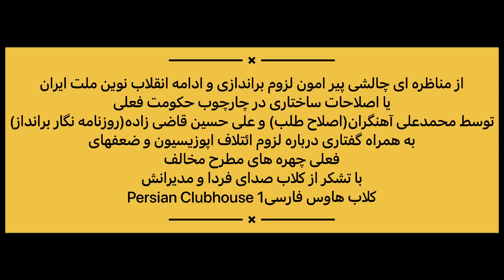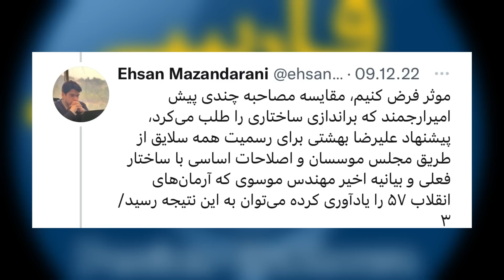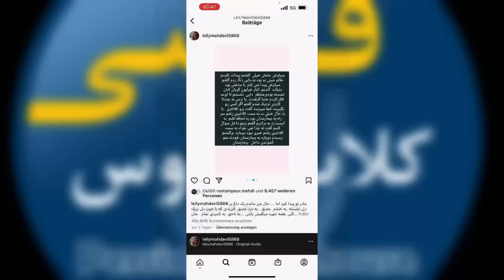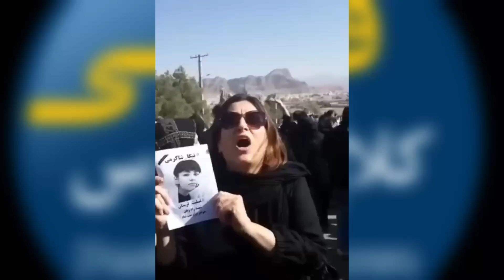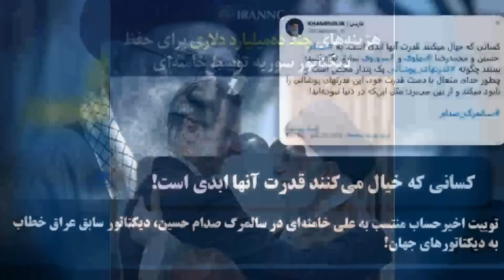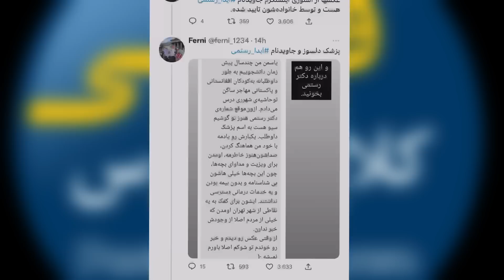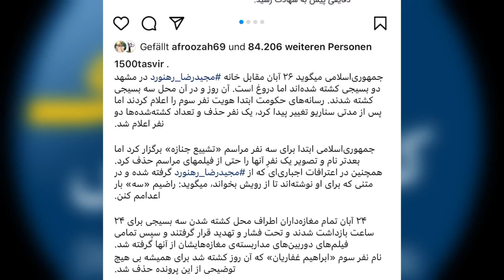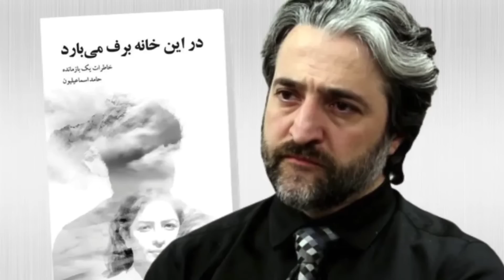مناظره چالش برانگیز قاضی زاده با محمد علی آهنگران؛از بیرون کردن خامنه ای از وطن تا امکان اصلاحات